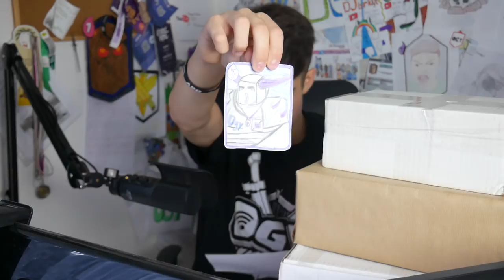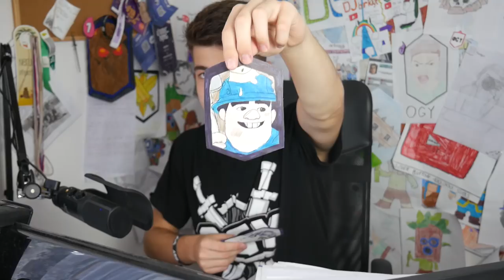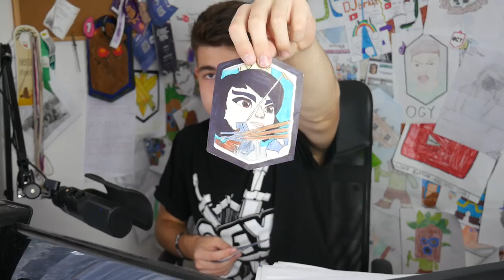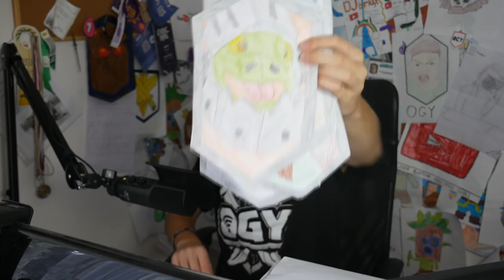pošta od vás #4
🢃 Mrkni níž 🢃

➤ Adresa:
     Jan Šlosar
     poste restante
     Mariánské Lázně 2
     353 02

    ☞ Mikrofon?
    ➥ Rode NT-USB
    ☞ Postprodukce?
    ➥ Sony Vegas 14
    ☞ Kamera?
    ➥ Panasonic G7, 12-60mm
    ☞ Vypadáš tak na 17, kolik ti je?
    ➥ 15, heh.